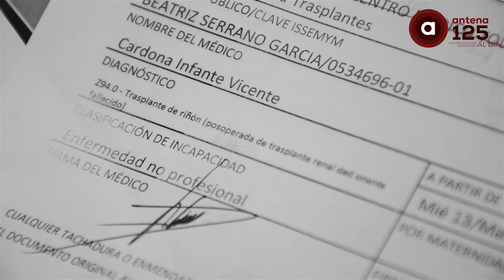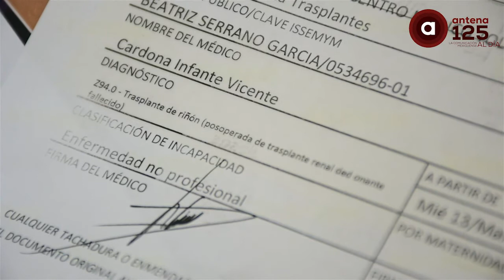Un órgano le cambia la vida a mexiquense, 14 de marzo “Día mundial del riñón”